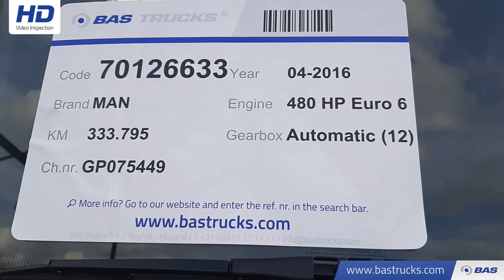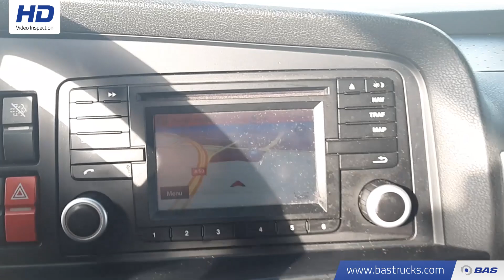70126633 MAN TGX 18.480